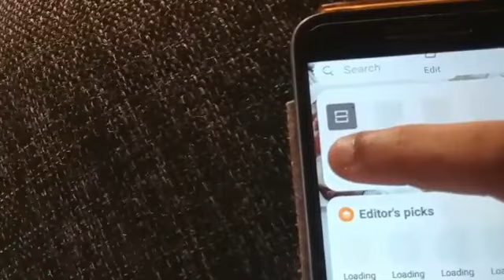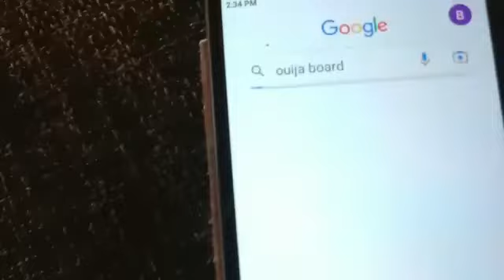ojo bord play with anu part 3...